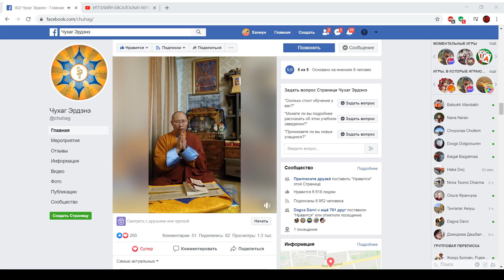ИТГЭЛИЙН БЯСАЛГАЛЫН ХӨТӨЛБӨР-ийн тайлбар-9,10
ЛАМТАН БАГШ Б.ДАРАМБАЗАР🙏🙏🙏

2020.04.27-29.